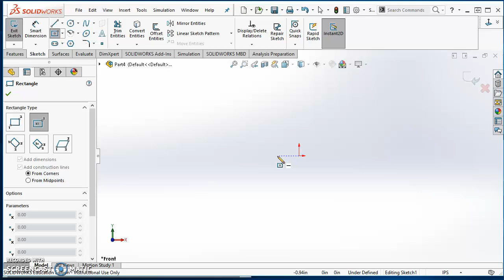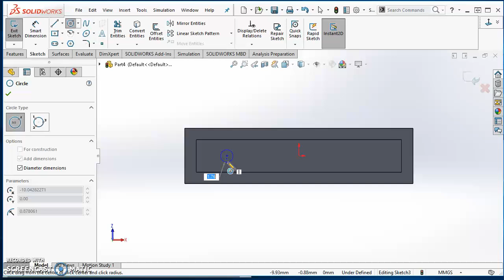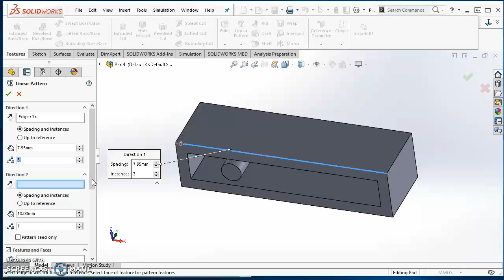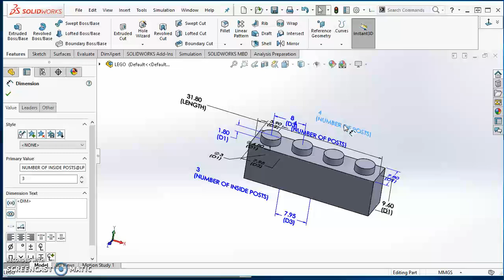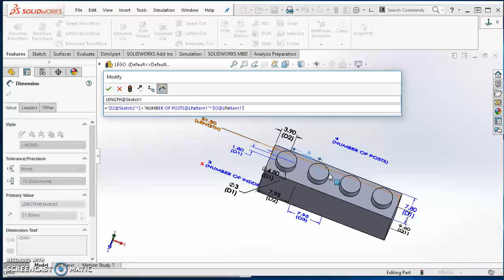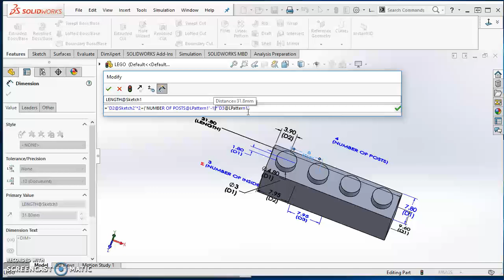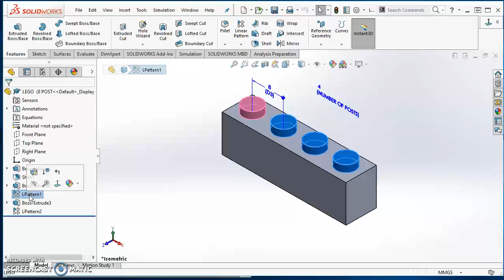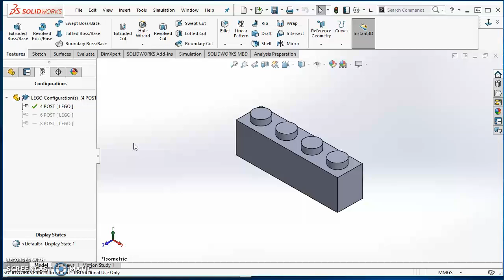Configurations in SolidWorks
This video demonstrates how to model a Lego, prepare the model by using Equations to drive the geometry, and how to create multiple configurations. Also, I show how to use Linear Pattern and Shell.